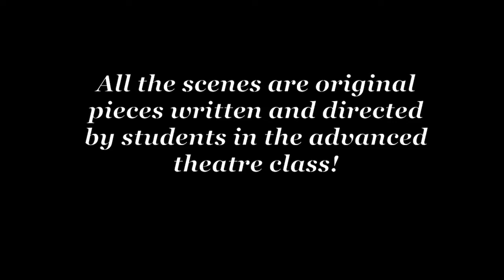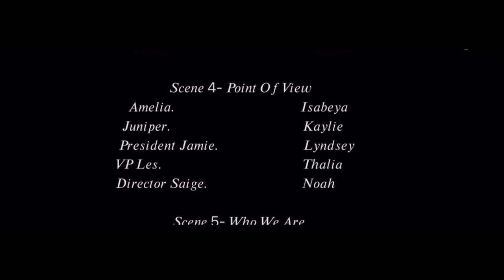IN OUR OWN WORDS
The project was created 100% by the advanced theatre class in response to covid-19 and virtual learning. These are the issues students wanted to address that are concerning them.
Scripts, editing, and all acting were put together by the students with guidance from Barbara Krantz, M.A.
Director of Theatre
Coral Springs High School